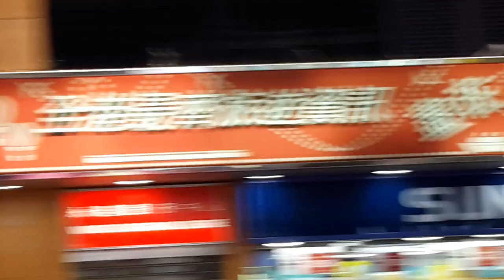菜街最後一刻 大合唱友誼之光 唱到最一分鐘